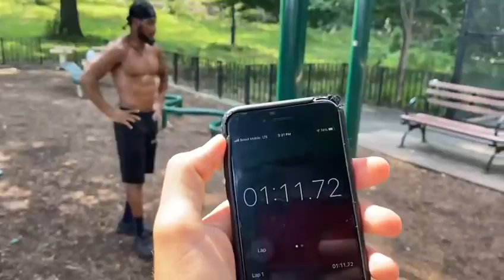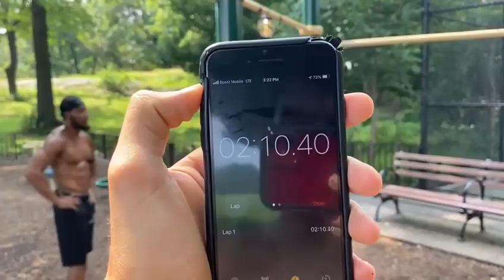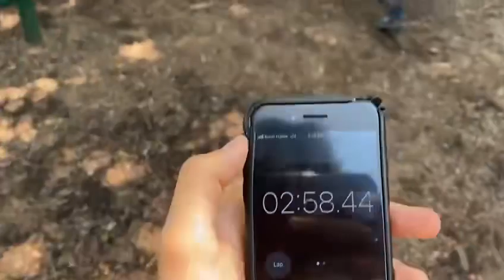Primate attempts 25 muscle ups 100 push ups in 5 mins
It’s been a longgg time since I have uploaded any content for you guys but now I’m back and more focused than ever ..non stop action for you guys ..here’s my attempt at 25 muscle ups 100 push ups in 5 mins or less I hope ya enjoy and ready for All the content coming l your way